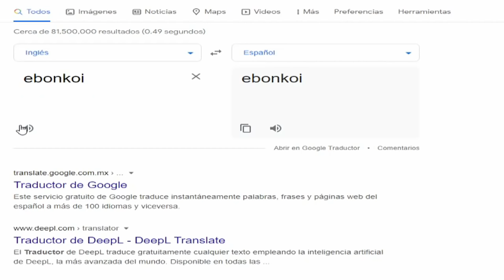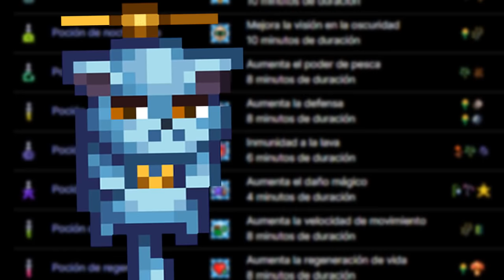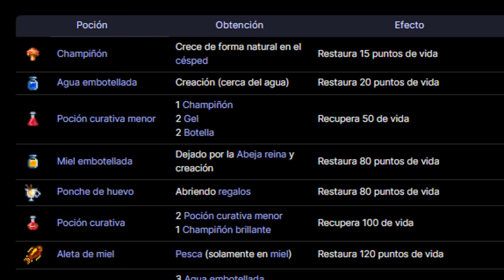TODO SOBRE LAS POCIONES EN TERRARIA 1.4.1- (guía de pociones de terraria)